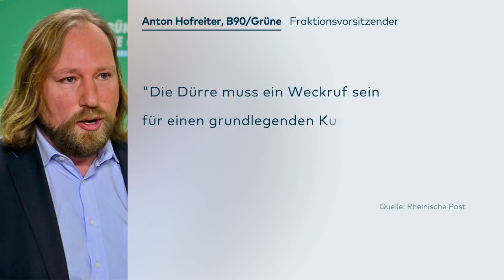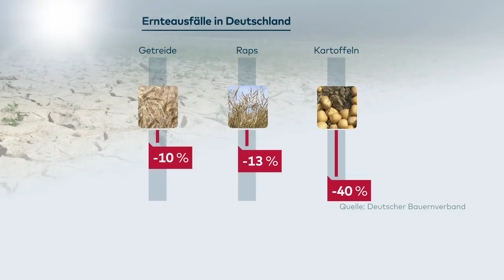Dürre in Deutschland: Klimaforscher erwarten zukünftig häufiger Extremwetter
Die Dürre hält Deutschland weiter fest im Griff. Der Bauernverband fordert staatliche Hilfen für die Ernteausfälle. Klimaforscher sagen, wir müssen uns in Zukunft an extremes Wetter gewöhnen.